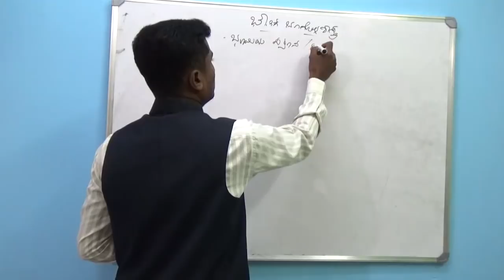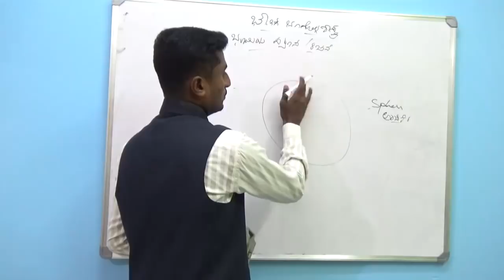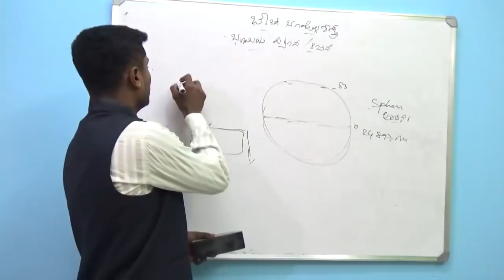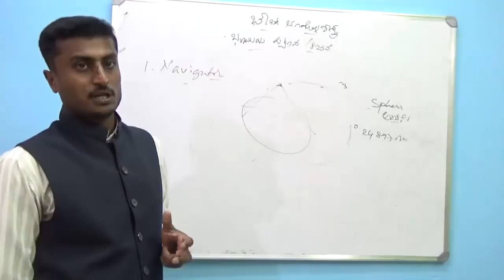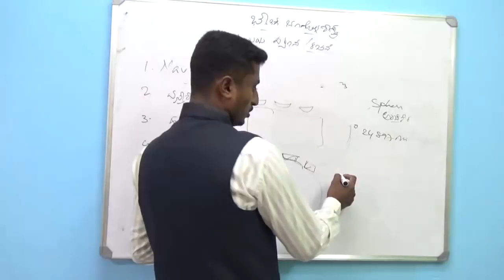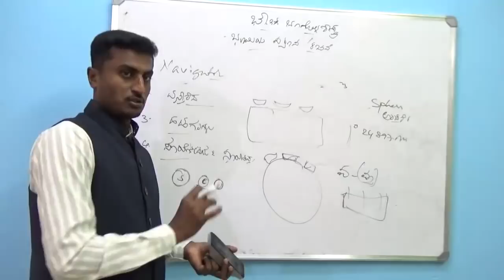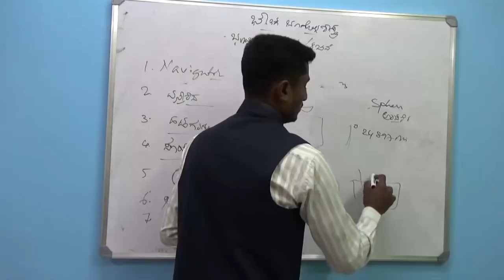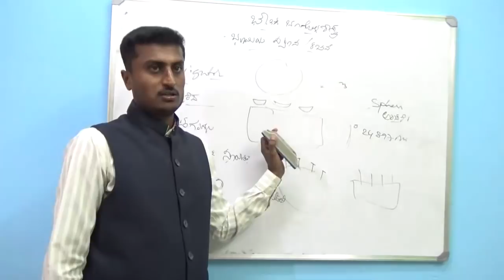Shape Of the earth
Geography - Shape of The Earth
Live classes in kannada